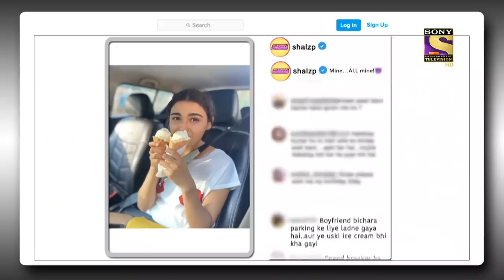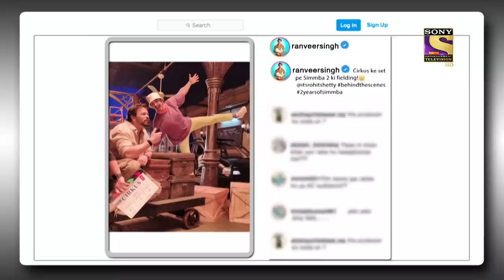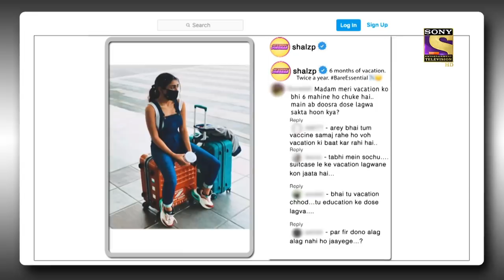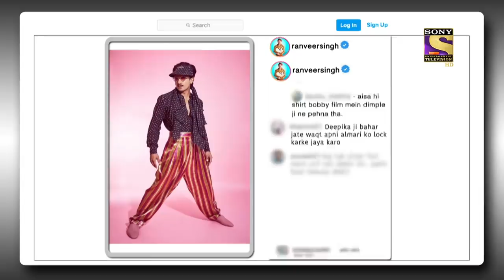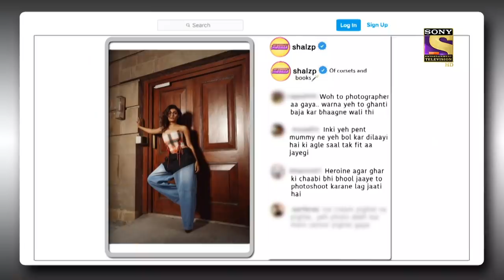The Kapil Sharma Show Season 2 | A Fun Banter With Ranveer Singh | Ep 252 | Full Ep | 8 May 2022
Episode 252: A Fun Banter With Ranveer Singh
In today's episode of The Kapil Sharma Show, Kapil makes a great entrance to the stage and welcomes the audience to the show. He makes fun of Archana about how she has captured the chair of Siddhu Ji. He then proceeds to welcome the guests for the night. Ranveer Singh and Shalini Pandey, who are promoting their forthcoming film Jayeshbhai Jordaar, spend an evening with Kapil filled with fun and laughter. Catch all the fun with this hilarious episode full of laughter and hilarious puns.

Show Name: The Kapil Sharma Show Season 2
Episode: 252 - 8 May 2022
Producers: Kapil Sharma, Salman Khan, Deepak Dhar

A Fun Banter With Ranveer Singh| The Powerful Team | Ep 252 | Full Episode | 8 May 2022